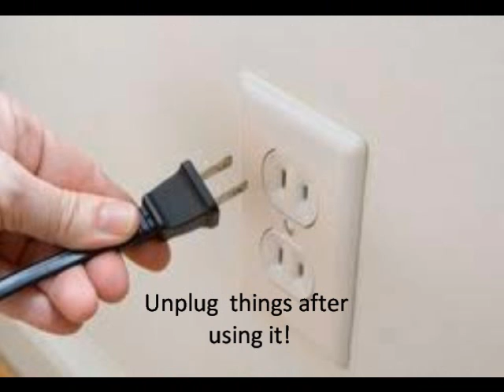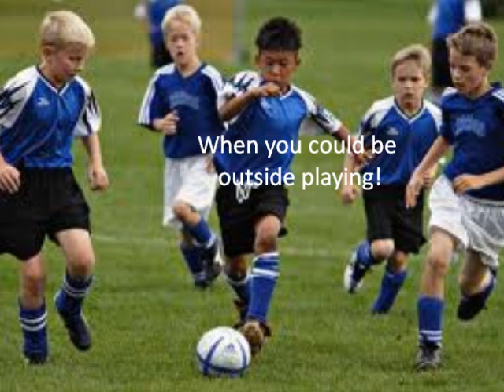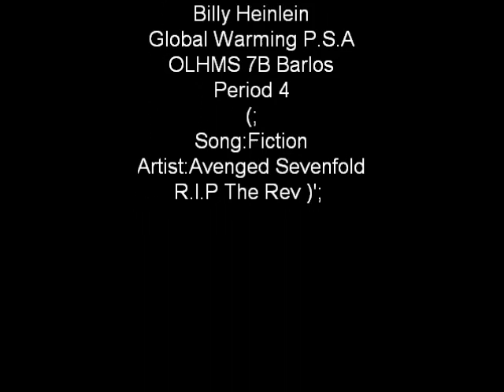Global Warming Movie (edited)